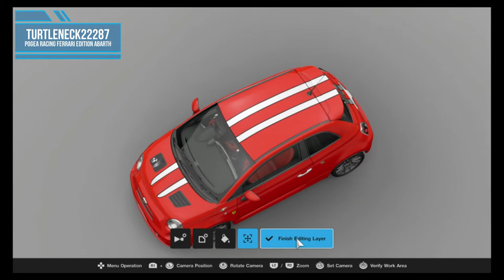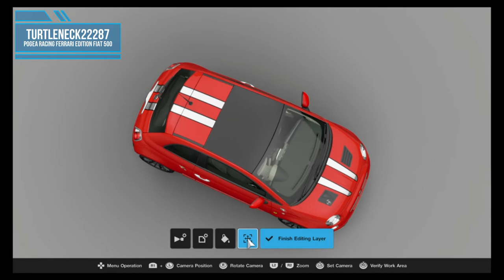A FERRARI FIAT??? Gran Turismo Sport Fiat 500 Pogea Racing Ferrari Edition Livery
Recreated the Pogea Racing tuned Abarth Ferrari Edition. I made it available on both the Abarth and Fiat 500 models!

and